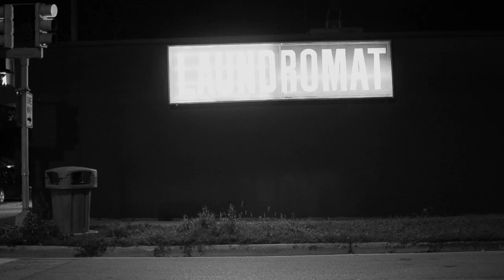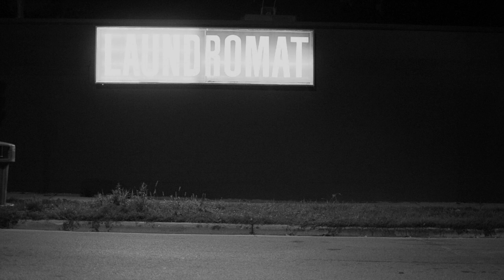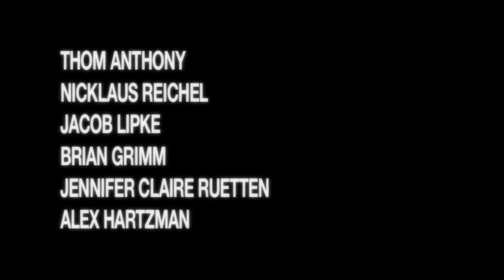WALT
A short film by Thom Anthony

From where does one draw their creativity? For Walt, a broken toaster and a chess board can be transformed into a thing of beauty.

Premiered at the 2012 Wisconsin Film Festival, a function of the University of Wisconsin Arts Institute and the UW Communication Arts Department.

Created for the Producers Guild of America Weekend Shorts Contest.

Arthur Noble as "Walt"
Dominique Chestand as "Rhonda"
Thom Anthony as "Manny"
Alan Struthers as "The Boss"
Morgan Boland as "Drunken Clown"

Thom Anthony

Thom Anthony
Nicklaus Reichel

Brian Grimm

Sound Production and Editing
Nicklaus Reichel

Camera Operator
Jake Lipke

Boom Operator
Alex Hartzman

Production Assistant
Jennifer Claire Ruetten